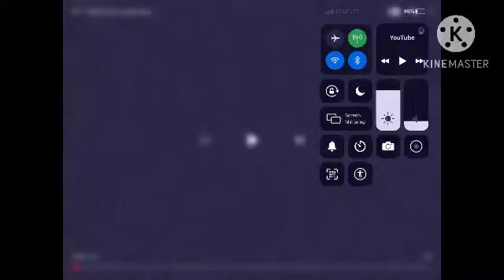Please don’t be ugly csupo